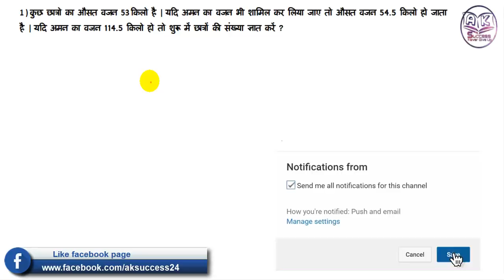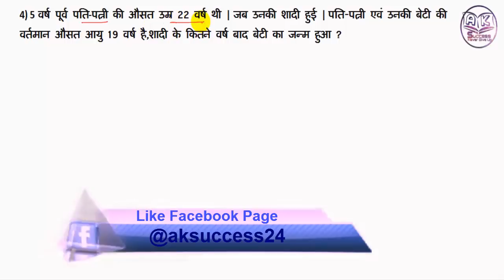Average In Hindi |Part 4 | By aksuccess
Top viewed videos

1)REASONING | TRICK TO COUNT NUMBER OF TRIANGLE |त्रिभुजों की गणना करने की आसान विधि |

3) SYLLOGISM IN HIND | FOR SSC CGL IBPS PO RRB| VEN DIAGRAM METHOD FOR SYLLOGISM IN HINDI |

Jai Hind